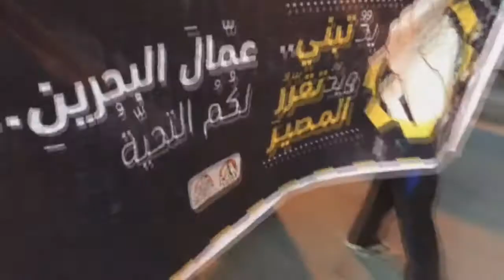مسيرة بلدة السنابس تضامنًا مع الشريحة العماليّة واحتفاءً بها بمناسبة عيد العمال 2/5/2017 Bahrain